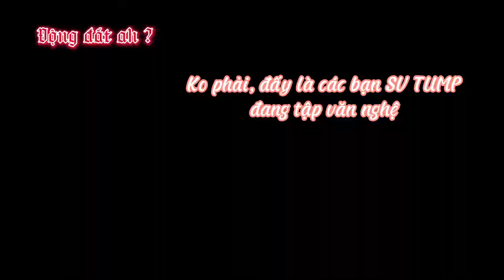Sân trường TUMP giáp ngày 20/11 có gì ?